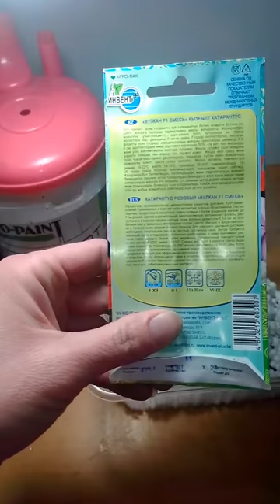Катарантус из семян. Посев, часть 1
Катарантус очень привлекательный цветок, да ещё и своя "зелёная аптечка". Легко прорастает, легко выращивать и ухаживать.

Так же у меня есть канал инстаграм где вы можете посмотреть все мои работы